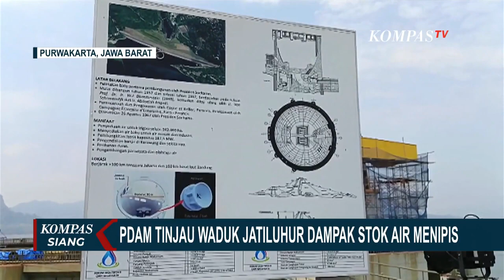Kemarau Panjang, PDAM Tinjau Stok Air Waduk Jatiluhur di Purwakarta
PURWAKARTA, KOMPAS.TV - Inilah Waduk Jatiluhur yang merupakan waduk akhir dari beberapa waduk di cekungan Bandung yang dikelola oleh Perum Jasa Tirta Dua. Meski kemarau panjang namun debit air di waduk ini masih aman.

Waduk Jatiluhur ini pun mendapat perhatian dari PDAM Tirtawening Kota Bandung, sebagai alternatif bila menghadapi kemarau panjang seperti tahun ini.

Didampingi sejumlah anggota DPRD Kota Bandung, Direktur Utama PDAM Tirtawening, Sonny Salimi melakukan kunjungan ke Waduk Jatiluhur, Kabupaten Purwakarta, Selasa (10/10) siang.

Kunjungan ini untuk memastikan ketersediaan air di Waduk Jatiluhur di musim kemarau panjang cukup aman.

Tidak menutup kemungkinan ke depannya, PDAM Tirtawening Kota Bandung akan melakukan kerjasama dengan pengelola Waduk Jatiluhur ini.